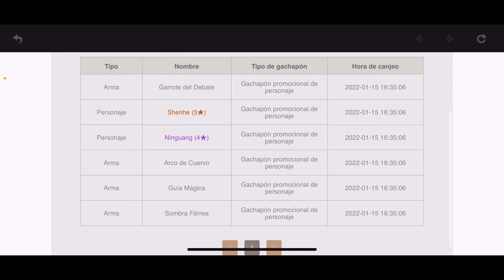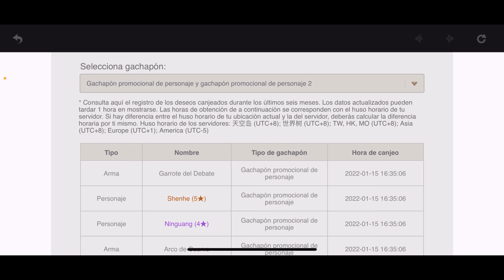LANZAMIENTOS POR GANYU ｜ Genshin Impact ｜ (FEBRERO 2022)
Para grabar estos lanzamientos por Ganyu estuve mas nervioso de lo normal, supongo que sabía que podía fracasar, y por ellos no podía dejar de lado ese sentimiento, espero les agrade y tendré más noticias en el futuro